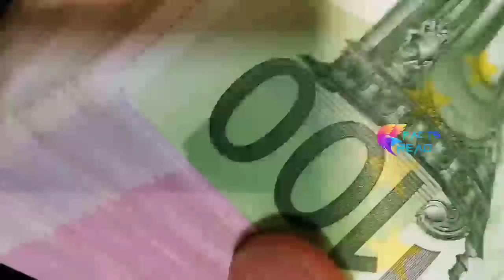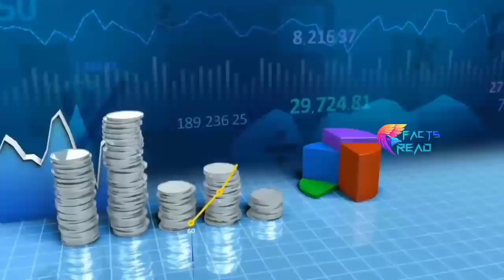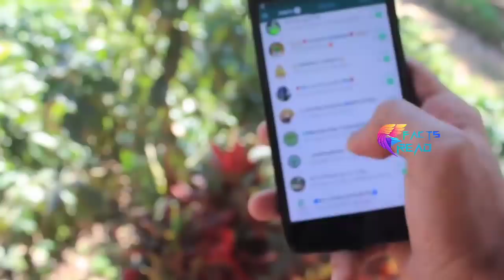Amazing Facts About Italy In Hindi | Country Facts In Hindi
Amazing Facts About Italy In Hindi | Italy Facts in Hindi | Country Facts In Hindi | Facts Read

 I shall speak to you today of a country in Europe whose geography is somewhat like our Indian country, and besides, this country is also famous for its beauty all over the world. It 's a beautiful city that has houses, but there are no roads, and so has the government made laws that will come out once you have heard them.
So friends, today we are going to speak to the south of the continent of Europe, Italy has an officially called the Italian republic, the mainland of which has an almost peninsular India. The peninsula is a vast area surrounded by water on three sides. As the Himalayas stand on the north of India, the Alps purport to the north of Italy, the chain separates Italy from other European countries like France, Switzerland, Austria and Slovenia.
Italy is the second oldest nation in Europe after Greece. Modern Italy had established itself as a state in 1861 but it became a democratic country only after the second world war on 10 June 1946. This country, measured in 301,338 KMS ² for area wise, is smaller than maharashtra state. Moreover, Italy is divided into 19 areas and 92 provinces. Italy's population of here is around 6crore.
Rome of Italy's capital was established several hundred years ago on 21 April 753 b. c. Rome has been the capital of a powerful and dominant Roman empire since ancient times.
The official currency of this country is euro and price of a single euro is around rupees 87 as friends more than this country's population so tourists come here every year for tourism only 13% of here's GDP comes from tourism only.
Italy, the world 's eighth largest economy, has a very good standard of life. Even if India 's economy may be 2 steps away from Italy, a large population may have poor resources to raise the standard of living of most people.

It has the highest number of UNESCO world heritage sites in Italy. Here are 55 historical works which are given this status by UNESCO. The famous Italian tower is one of the wonderful and amazing wonders of the Pisa. To see scaled minaret of eight - storeys built in 1399, tourists need a ticker. friends searchers have found that this tilt of the tower softens one side of land.
The world's largest production of alcohol is produced in Italy, while the world's largest alcohol is consumed in America. The wine made here is sent to many other countries. Italy is the only country surrounded by two countries, the Vatican City and the San Marino.
The world 's longest tunnel passes through Italy to Switzerland. It is a 57 - km long rail road passing through the Alps range below the Alps range. It took more than 17 years to build.
Guys Italy is really a country of great beauty and rocking in history, many cities and places of wander are Colosseum, ROM city, grand canal of Venice, Leaning Tower of Pisa, and trevi ffountain there are many other great and historical places like.
As such friends wish to travel abroad is in the heart of everybody. What country would you like to visit?

italy facts in hindi F
italy facts
amazing facts in hindi
facts about italy
facts about italy in hindi
facts in hindi
italy in hindi
amazing facts about italy in hindi
amazing facts about italy
italy
shocking facts about italy in hindi
hindi facts
italy hindi facts
interesting facts about italy
interesting facts in hindi
amazing facts
about italy in hindi
in hindi
hindi and urdu facts
interesting facts about italy in hindi f
italy facts and information
italy facts hindi
rome facts in hindi
amazing and shocking facts about italy in hindi
country facts in hindi

Facts Read